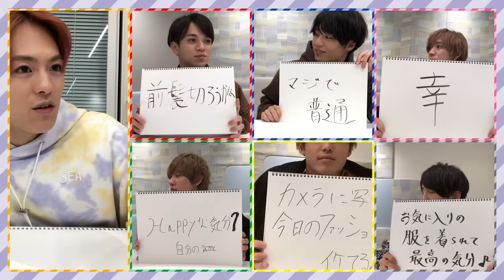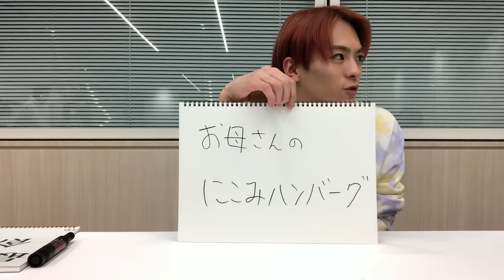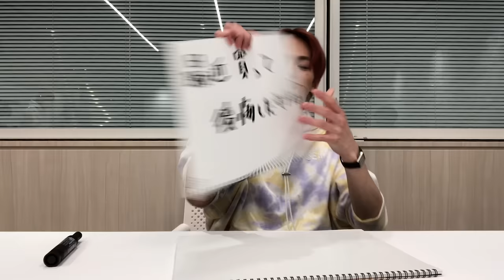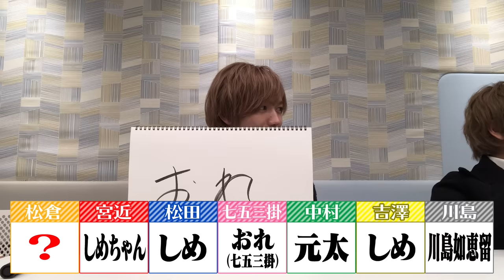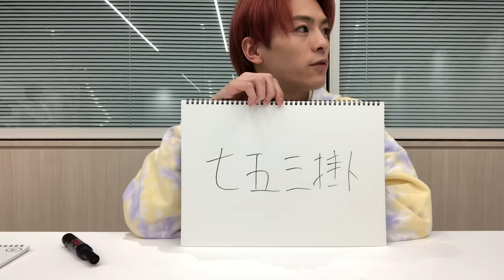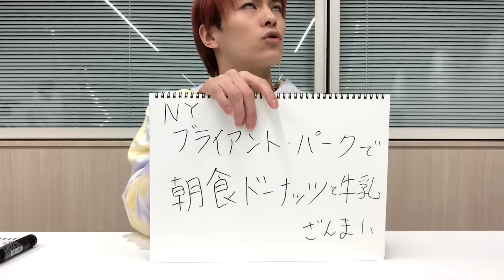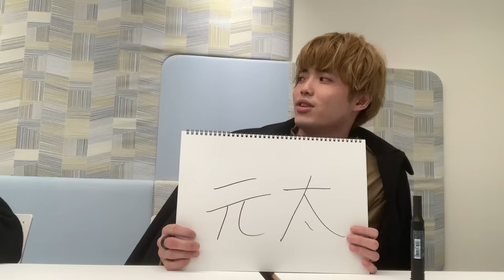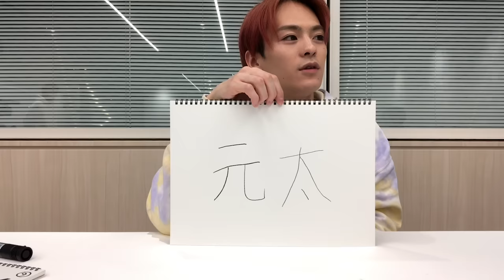Travis Japan【祝！誕生日】遅れてゴメン…おめ松倉！クイズで深堀り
今回は、11月14日に誕生日を迎えた松倉海斗を、クイズで深掘り（祝）

え!?いま何月だって？まぁまぁ、そんなことは気にせずとにかく！松倉海斗の誕生日をお祝いしちゃいましょう!!

松倉海斗による松倉海斗のクイズ、みんなで奥の奥まで深掘り！
真の松倉海斗が明らかになります。
まつく、遅くなってゴメンなさい（謝）

★ 前回のTravis Japan動画はコチラ！